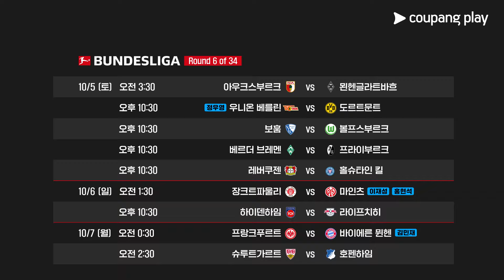24-25 분데스리가 6R 생중계 예고 | 쿠팡플레이 | 쿠팡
24-25 분데스리가 6R
쿠팡플레이 전 경기 생중계

무패 행진이 아직 깨지지 않은 뮌헨!
그 뒤를 바짝 쫓는 2위 프랑크푸르트와의 대결

전통의 강호 도르트문트와 맞붙게 되는
정우영의 우니온 베를린!

코리안리거들의 활약으로
볼거리가 더욱 풍부해진 분데스리가!
쿠팡플레이에서 만나요🙌

📌6R 중계 일정
10/5(토) 오전 3:30 - 아우크스부르크 vs 묀헨글라트바흐
10/5(토) 오후 10:30 - 우니온 베를린 vs 도르트문트 (김태범 / 남윤성)
10/5(토) 오후 10:30 - 보훔 vs 볼프스부르크
10/5(토) 오후 10:30 - 베르더 브레멘 vs 프라이부르크
10/5(토) 오후 10:30 - 레버쿠젠 vs 홀슈타인 킬
10/6(일) 오전 1:30 - 장크트파울리 vs 마인츠 (박봉서 / 김환)
10/6(일) 오후 8:30 - [분데스리가2] 브라운슈바이크 vs 하노버
10/6(일) 오후 10:30 - 하이덴하임 vs 라이프치히 (김태범 / 김환)
10/7(월) 오전 0:30 - 프랑크푸르트 vs 바이에른 뮌헨 (김용남 / 임형철)
10/8 (화) 오전 2:30 - 슈투트가르트 vs 호펜하임